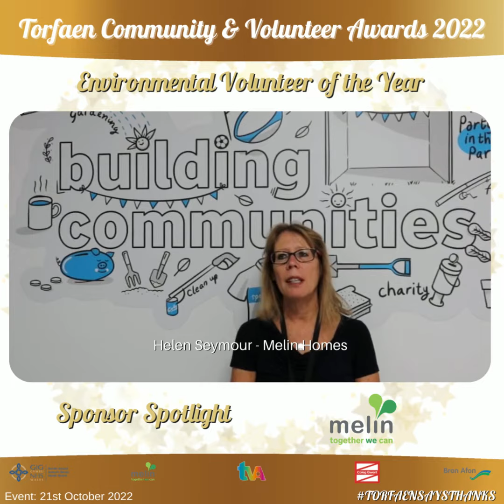TCVA22 Sponsor Melin Homes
The Torfaen Community & Volunteer Awards 2022 are happening on October 21st at The Parkway Hotel & Spa.
Each of the 12 categories are supported by local businesses or organisations, and on this video, you’ll hear more about the reasons to why they’ve sponsored the TCVAs.

Helen Seymour is the Communities Officer for Melin Homes.

What encouraged you to sponsor the Torfaen Community and Volunteer Awards?
To recognise and support the great volunteering that has been carried out within Torfaen during the last year
We chose the Environmental Award Category as Melin are committed to working with our residents, wider communities and our partners to create and sustain places where everyone wants to live and where everyone can thrive
Why are awards like TCVA important?
These awards give us an awareness of what has been achieved locally through volunteering, how the community responded together in times of difficulty and an opportunity to thank those who have made a difference
Why is it important to showcase Torfaen in this way?
There are many unsung heroes in our communities, whether businesses or individuals. Bringing them together in such an event recognises all their efforts and achievements and celebrates the positive impact they've made in our community

About Melin Homes
Created in 2007, Melin Homes is a not-for-profit social landlord serving communities in Torfaen, Blaenau Gwent, Newport, Monmouthshire and Powys. We own and manage over 4,000 homes across these five local authorities in South-East Wales.
Melin exists to create opportunities for people and communities to thrive. We have strong values and an excellent staff team, providing high quality social housing to those who need it. We support people within their homes and actively provide money, energy, and employment advice alongside support for both renting and buying properties.
We are more than just property and our residents are at the centre of all that we do. We have a fresh and dynamic outlook and our intention is to make a positive difference in each and every one of our communities.

We look forward to celebrating all the amazing work that’s been happening in Torfaen in the past year with the awards that happen on October 21st at The Parkway Hotel & Spa.